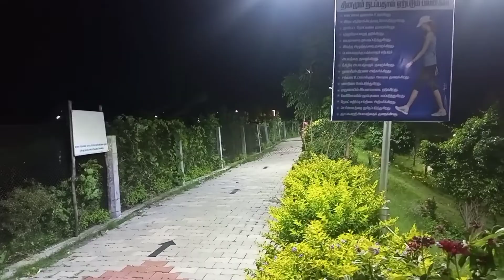Thiruvannamalai Science Park Places to Visit in Thiruvannamalai Park Science park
Thiruvannamalai Science Park

Thiruvannamalai park
Places to visit in Thiruvannamalai
Thiruvannamalai Science Park
Science park
Parks in Thiruvannamalai

SRIJAGA'S SAMAYAL